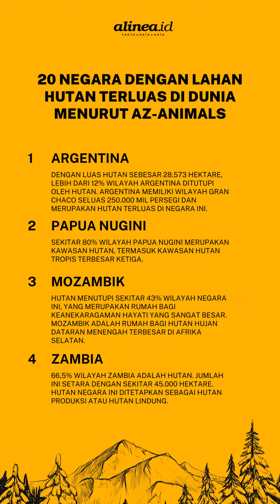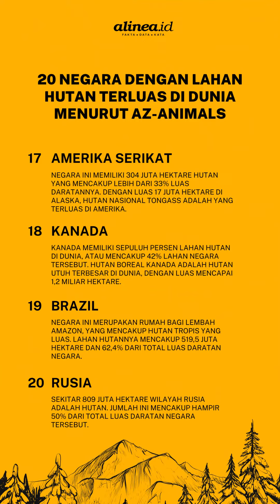20 negara dengan lahan hutan terluas di dunia, ada Indonesia gak sih?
Menurut data Kementerian Lingkungan Hidup dan Kehutanan, kawasan hutan Indonesia seluas 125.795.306 hektare, dengan panjang batas 373.828,44 km. Terdiri dari 284.032,3 km batas luar dan 89.796,1 km batas fungsi kawasan hutan.

Sampai dengan Desember 2022, telah dilakukan penataan batas kawasan hutan sepanjang 332.184,0 km (88,88%) yang terdiri dari penataan batas luar kawasan hutan 242.387,8 km (65%) dan penataan batas fungsi kawasan hutan sepanjang 89.796,1 km (24%).